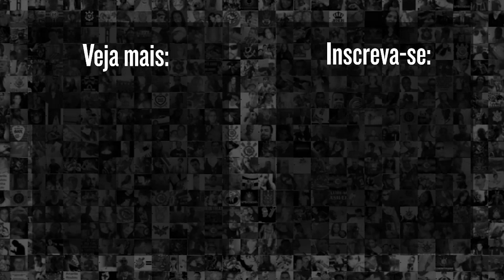VEM AÍ O TÃO AGUARDADO ATAQUE DO CORINTHIANS PARA 2021 | VOCÊ TORCEDOR CURTE?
9h | opiniões e resumo de notícias Rapidinhas do Corinthians
12h | opiniões e resumo de notícias do Corinthians no Papo com Vessa
21h | opiniões e resumo de notícias com o Redação Meu Timão

19h | Cola, Fiel! pra dar notas pros jogadores do Corinthians